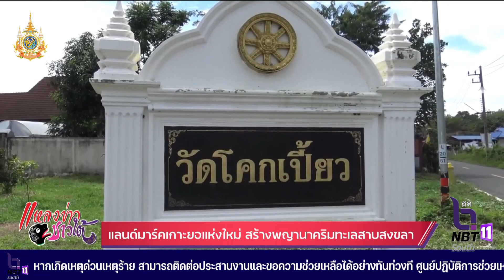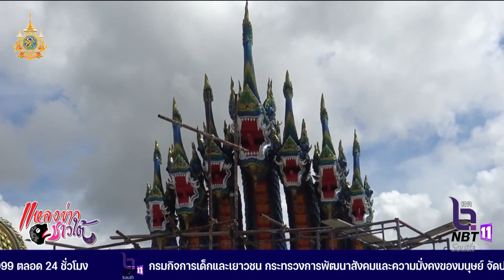แลนด์มาร์คเกาะยอแห่งใหม่ สร้างพญานาคริมทะเลสาบสงขลา